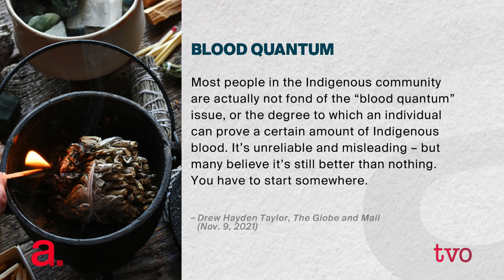Who Can Claim to be Indigenous? | The Agenda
The question of what defines Indigenous has been an historically complex and complicated issue. Who can claim status and citizenship? And how is that connected to identity, heritage, and relationships. The Agenda will explore the challenging issues around defining Indigeneity.